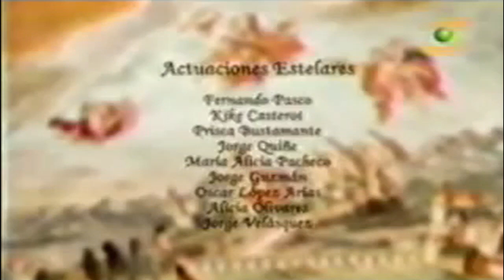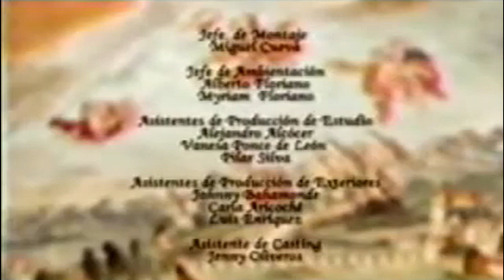Eva del Edén - Capitulo 2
Eva del Edén fue una telenovela peruana de corte histórico creada y escrita por Michel Gómez y Eduardo Adrianzén, producida por Chroma Producciones y emitida por Frecuencia Latina. La producción está ambientada en el siglo XVI durante la decadencia del Imperio del Tahuantinsuyo debido a la conquista por parte de los españoles, y el subsecuente Virreinato del Perú. Está protagonizada por Mónica Sánchez y Diego Bertie, con la participación antagónica de Javier Echevarría, Milene Vásquez y Carlos Cano de la Fuente.